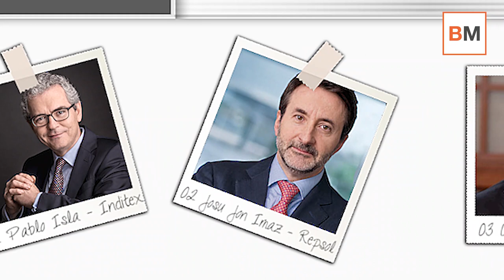El ranking Forbes con los 20 mejores CEO de España